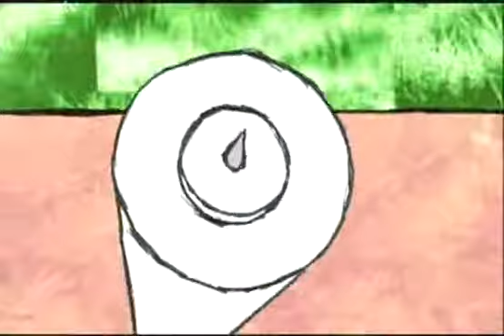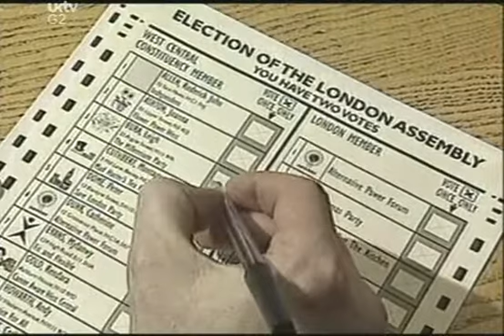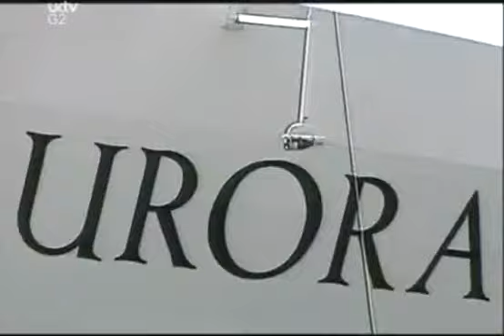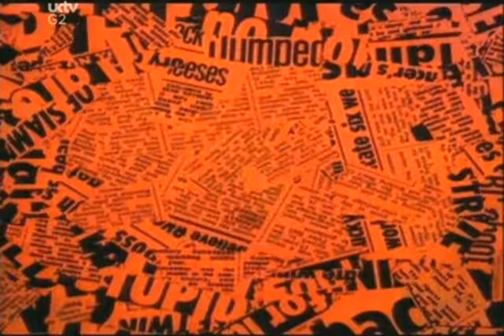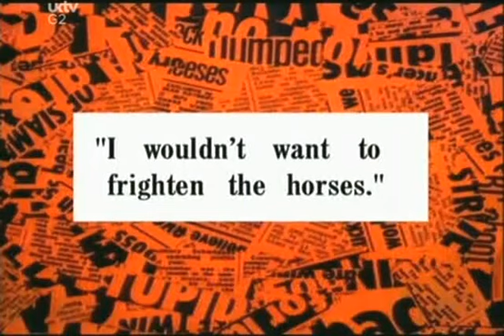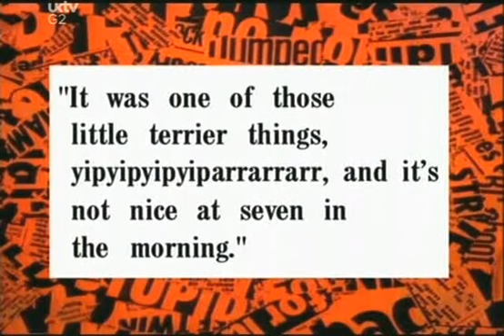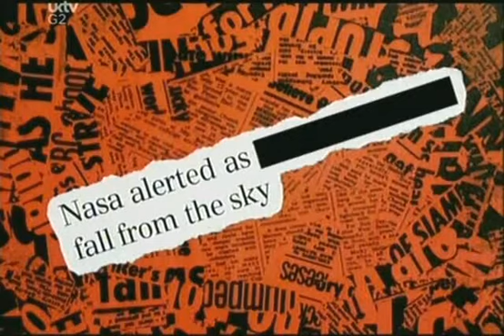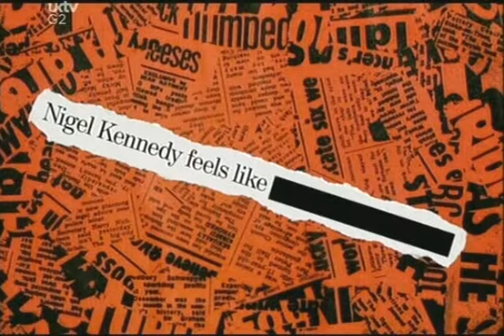Have I Got News For You S19 E4 May 5 2000